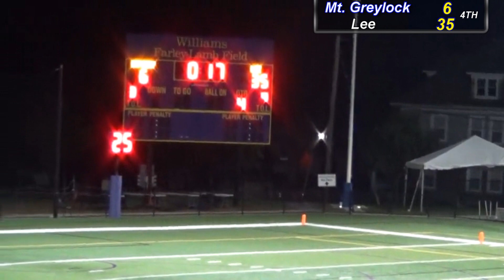Lee MA Wildcats vs. Mount Greylock Regional Mounties Football Game 9-28-18 wiliams Intercounty South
Produced with CyberLink PowerDirector 15

Lee Wildcats vs. Mount Greylock Regional Mounties Football Game played on September 28, 2018